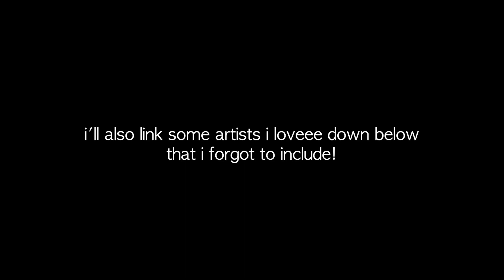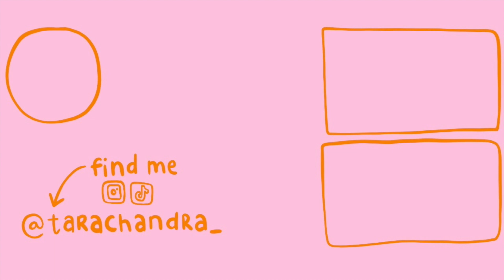Q&A on my dining room floor :)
hello cuties! i answered some questions you asked me on instagram! i hope you're all doing well n staying safe! lotsa luv xx

☺︎ Other artists i love that i forgot to mention

Except the music!!
Song: Let's Be by Nic Clay